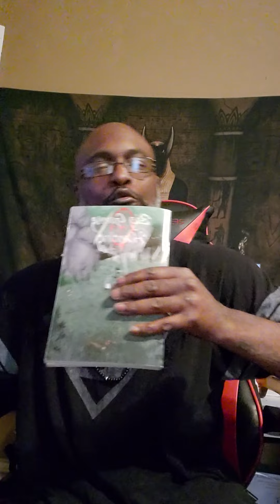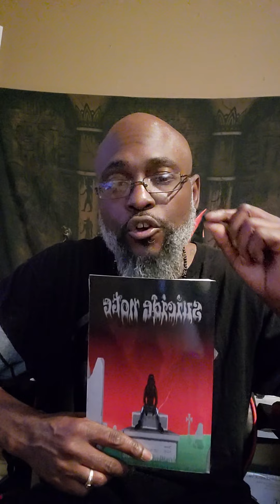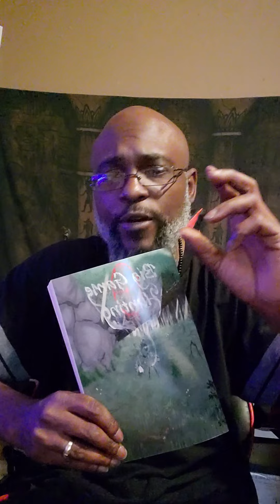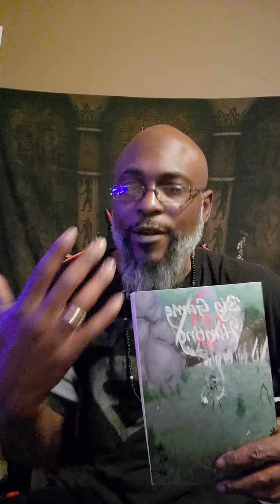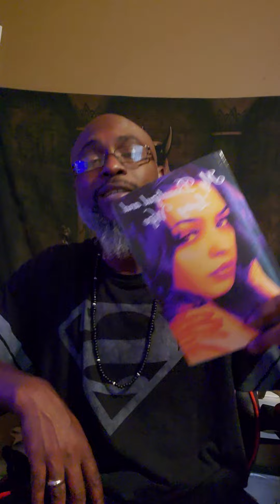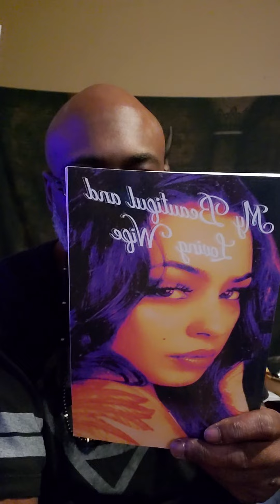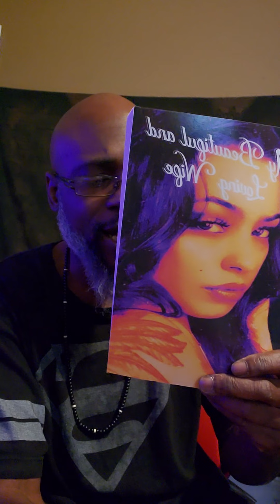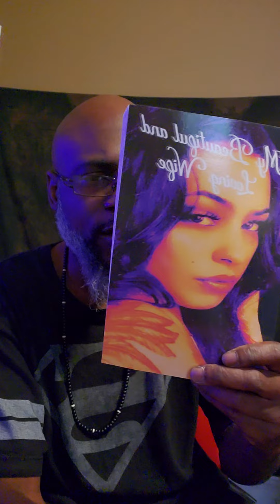Unity Summit in Texas City, Tx. 🔥🔥🔥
All works by Matthew Daniels are available at DandyandBigHerm.com